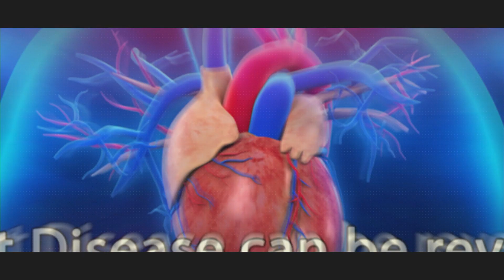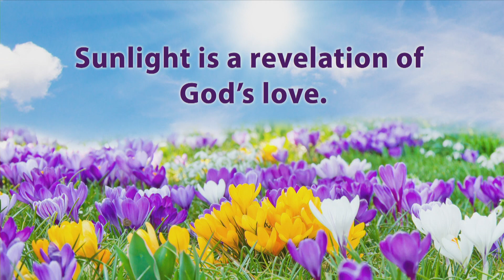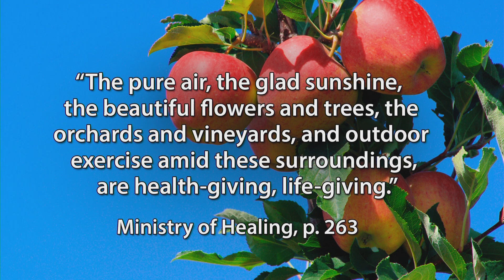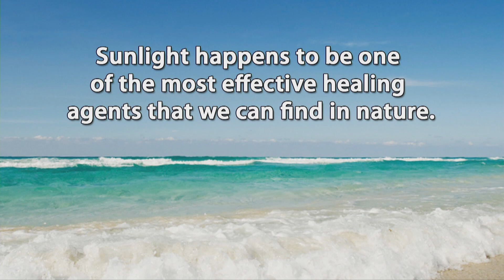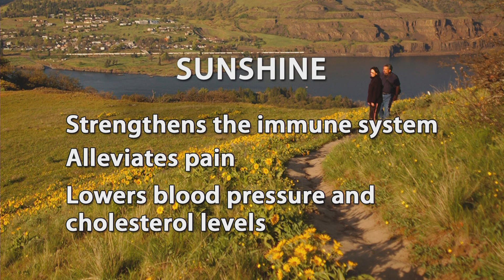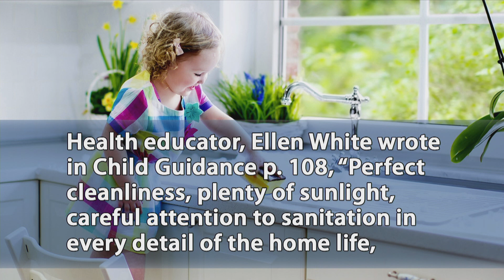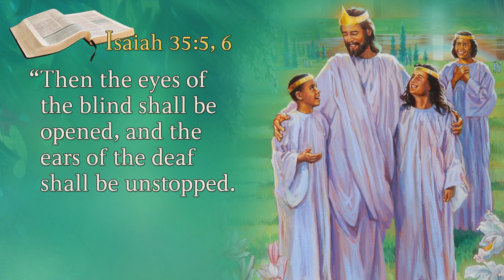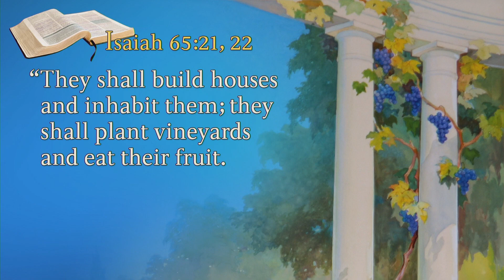14 - Siri Za Uzima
Program 14. Health program recorded in Mwanza, Tanzania with Mrs Finley and Hesperance.